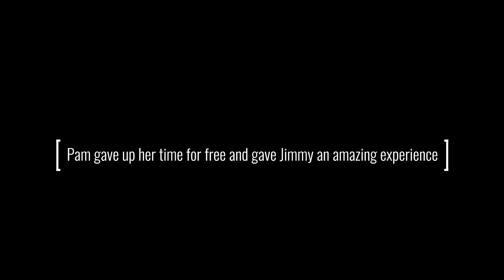Jimmy Dances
Whilst on his Farm Holiday in 2022, Jimmy had a dance lesson. This video shows not only what a fabulous time it is and how amazing Jimmy is, but through the kindness of Pam at Ultimate Ballroom, how easy it is to give teach anyone to dance.  Jimmy is deaf and blind.